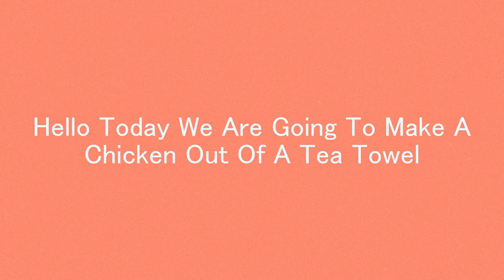How To Make A Chicken Out Of A Tea Towel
Today i will show you how to make a chicken out of a tea towel